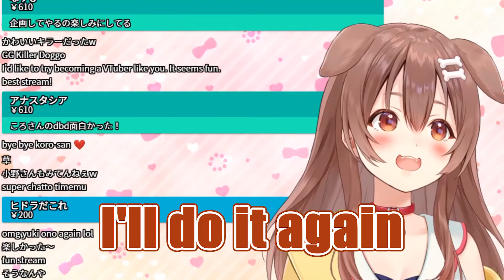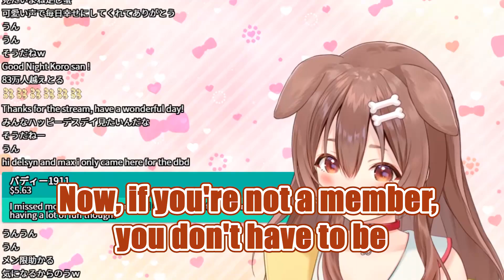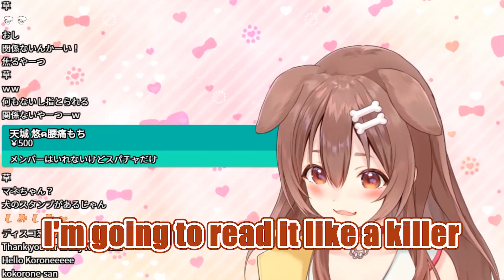【Hololive/ENG SUB】That voice actor is coming to Inugami Korone's stream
hololiveEngSub clip Inugami Korone EngSub clip
Vtuber EngSub clip

I want to bring the goodness of hololive to the world

Sorry for the poor English

Please tell me if my English is wrong
I will study harder and do my best